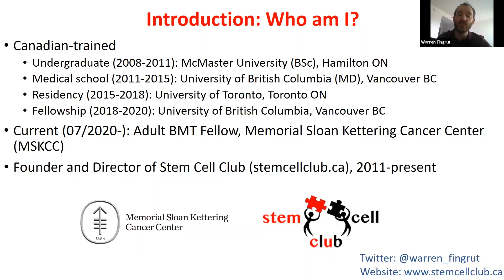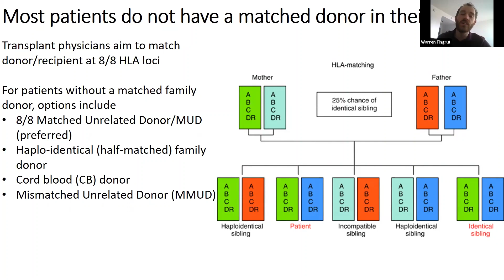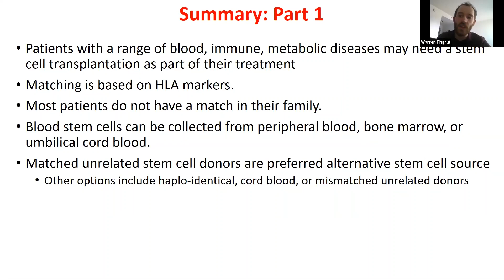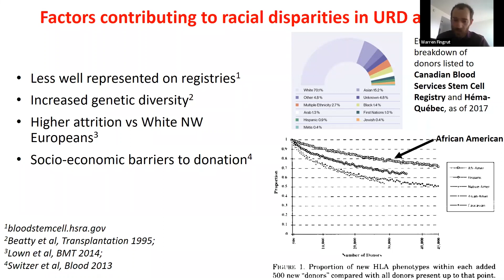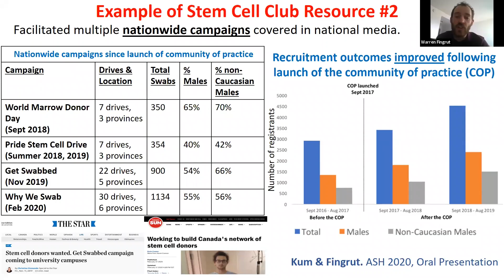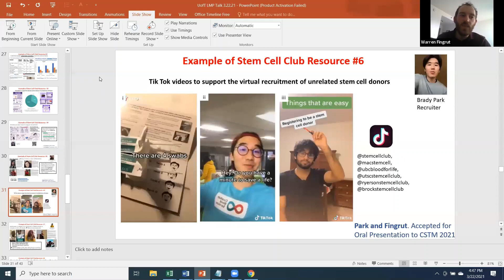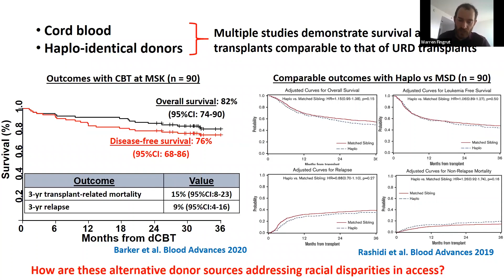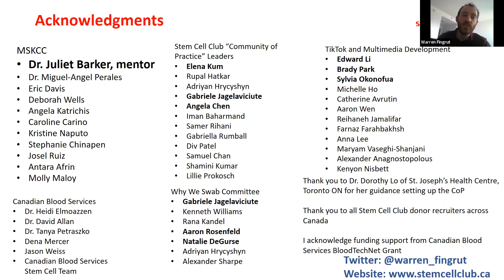Want to SAVE A LIFE??? Watch this video. You can be someone's match and a hero!!!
Racial disparities in access to matched unrelated stem cell donors. Many patients, suffering from different types of blood cancer and disorders do not get stem cells. This is very common especially for patients' from non-Caucasian background. These are the patients mostly from black community and south Asians.
The only way you can find out if you are someone's match and can save a life is by registering for stem cell donation and at least be on the registry so if you are a match, you can help someone in need. If you are not on the stem cell registry, even if you want to help someone, you won't be able to know.
To register for stem cell donation click on this link: onematch.ca